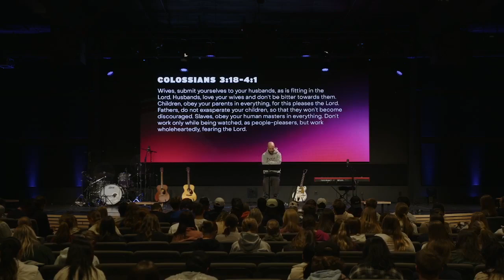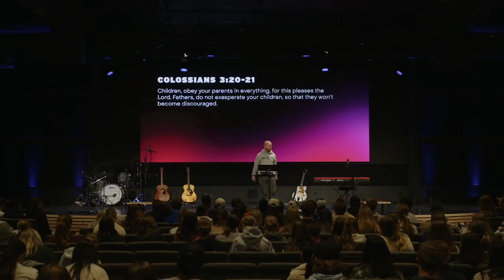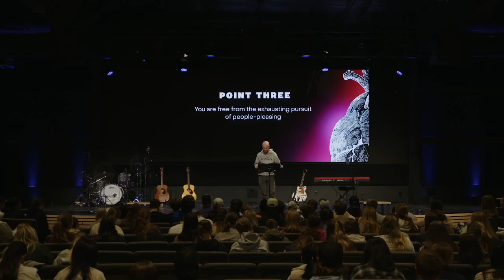Colossians | Colossians 3:8-4:1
November 9th, 2023 . Ryan Hamby